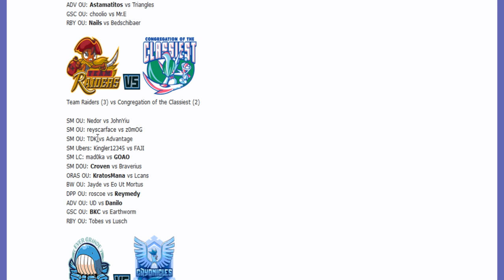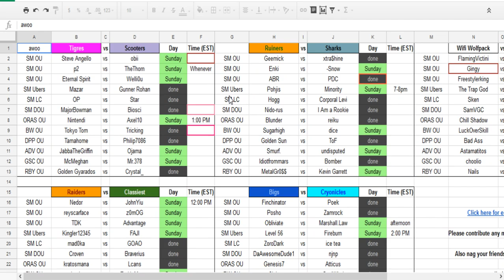Smogon Premier League 8 Week 8: TDK vs Advantage (Sun&Moon OU) w/ Ayevon,Bronson,Patlop,T